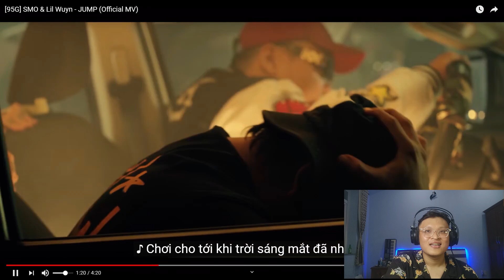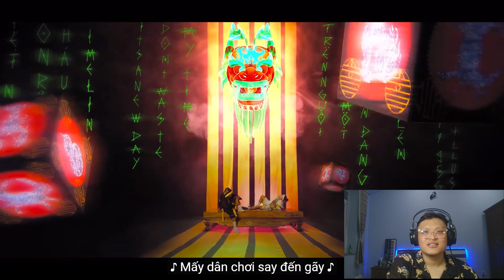Reaction JUMP - SMO ft. Lil' Wuyn : Phê chữ ê kéo dài với quả bom "Tổng 420" từ 95G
Editor :  NQV
🌟 DaBee | InFamous